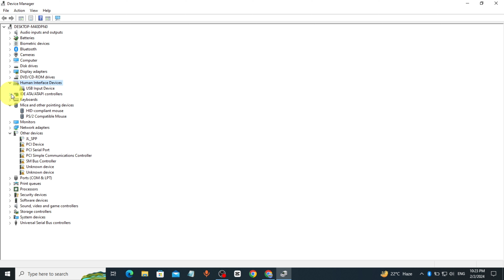Fix HP Touchpad Not Working in Windows 11 / 10 | How To Solve hp Laptop touchpad Issues 💻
Frustrated with Your HP Touchpad? Fix It FAST in Windows 11/10! ️
Is your HP laptop's touchpad refusing to cooperate? Don't fret! This video equips you with proven solutions to get your touchpad back on track in Windows 11 or 10.

In this video, you'll learn:

Possible reasons behind your touchpad troubles: Identify the culprit!
Multiple solutions to tackle the problem:
Quick fixes: Enable the touchpad, update drivers, and simple checks.
Advanced solutions: Reinstall drivers, adjust touchpad settings, and more in-depth troubleshooting.
Clear instructions: Each step is explained simply and visually for easy understanding.
Bonus tips: Prevent future touchpad issues and keep your HP laptop performing smoothly.
This video is perfect for you if:

Your HP laptop's touchpad isn't working at all.
You're experiencing lagging, erratic cursor movement, or other touchpad issues.
You want to fix the problem without technical jargon or confusion.

P.S. Share your experience with HP touchpad problems and how this video helped you in the comments below!

Additional notes:

Feel free to personalize the description with your intro and outro style.
Consider adding timestamps for specific solutions and troubleshooting steps.
Include relevant keywords like "hp touchpad not working windows 11", "fix hp laptop touchpad", and "windows 10 touchpad issues".
Remember to be clear, concise, and offer valuable information while keeping it engaging.